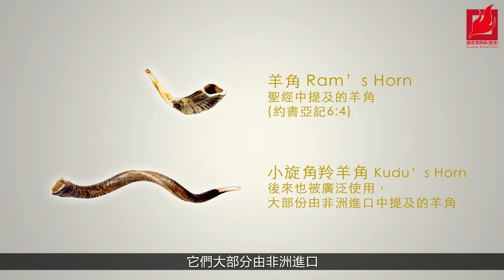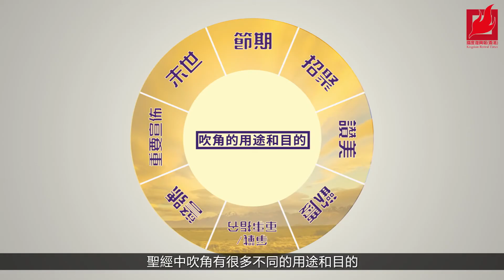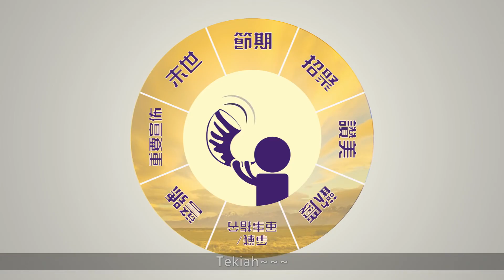【國度一分鐘】聖經節期之一 - 吹角節